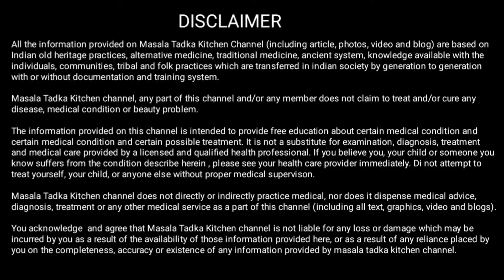एसिडिटी, पेट का फूलना, खट्टी डकारें, सीने में जलन हमेशा के लिए दूर करने के घरेलू उपाय । Acidity